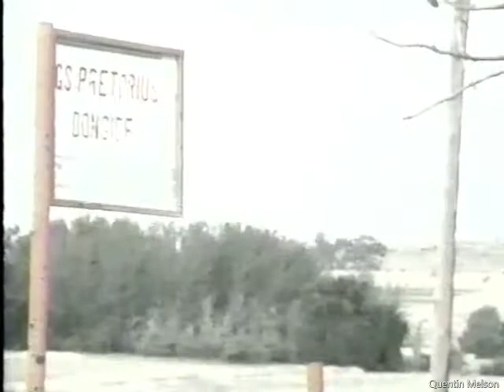Azanian People's Liberation Army Attacks Against White Farmers in South Africa (1993)